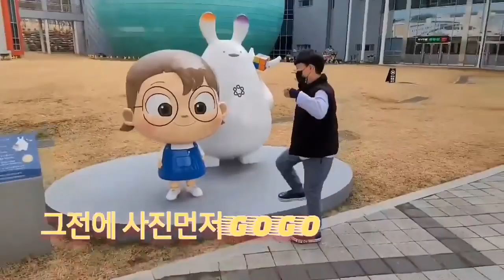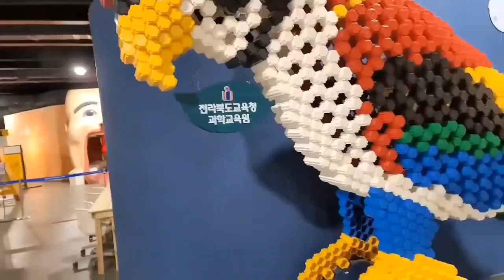전주과학교육원&방학2023년02월17일